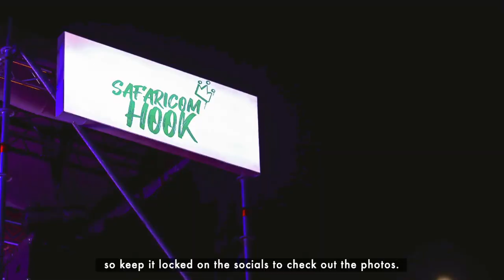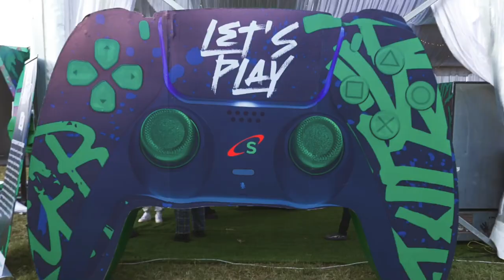Tusker OktobaFest 2023 | Keeping The Connections Going At Tusker OktobaFest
As Kenya’s strongest network, we've got your back to capture all your greatest moments at TuskerOktobafest! 🇰🇪💃📱 Check out how we made it all happen!